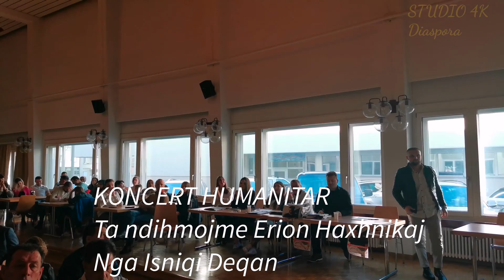Te ndilhmojme Erion Haxhnikaj (5) "Studio 4K Diaspora"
1 Mars 2020 Schlieren Zvicër
Koncert Humanitar
Ta ndihmojme:
Erion Haxhnikaj
nga Isniqi Deqan
Organizon: Mentor Mushkolaj
Uitikonerstrasse 17
8952 Schlieren
Video e plotë
XHIERIME PROFESIONALE
8.3MP 3840×2160
(official video 4K)
GRATIS